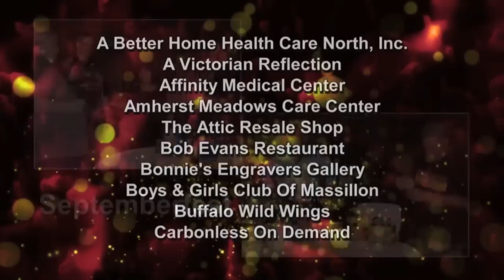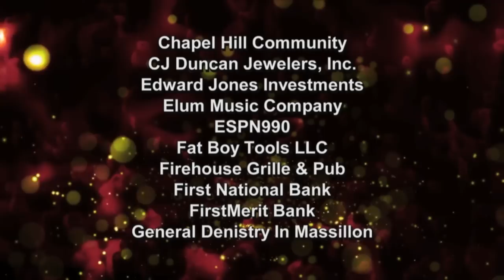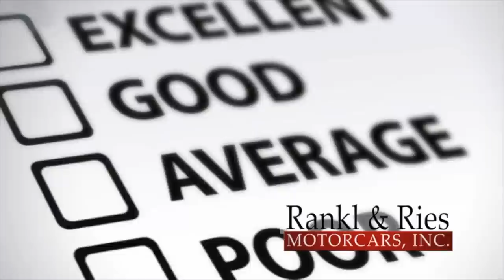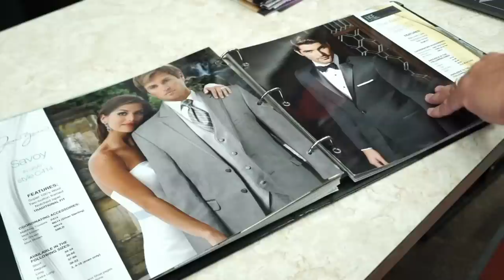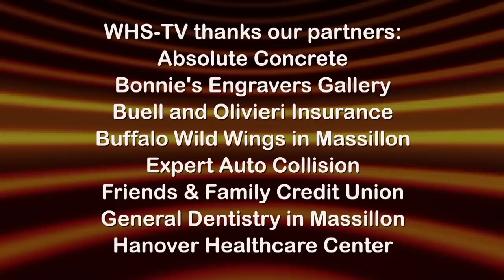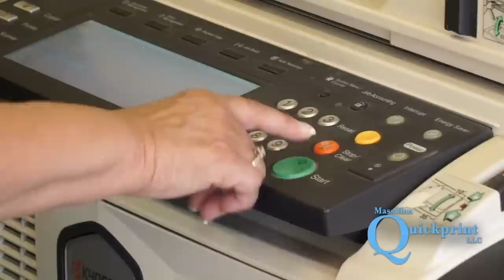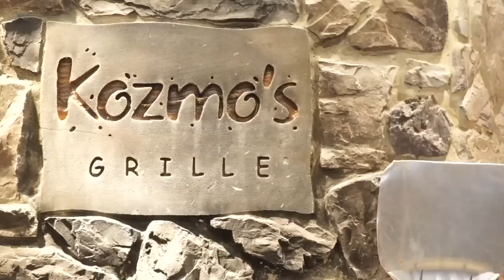Massillon Tigers vs. Canton McKinley Bulldogs (10.28.2017)